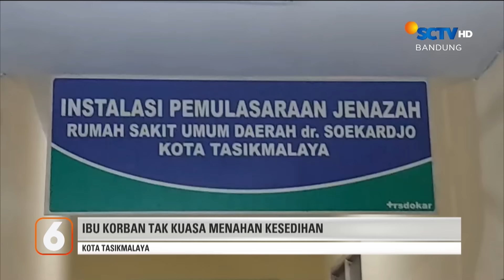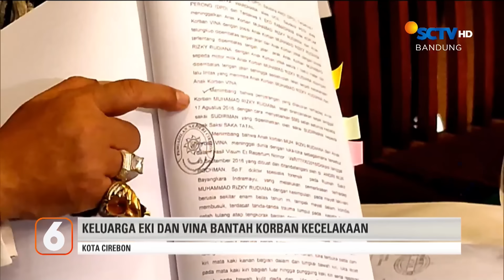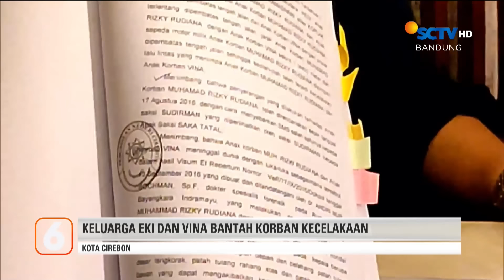Diduga Mencoba Ambil Bola di Sungai, 4 Bocah Tewas Tenggelam | Liputan 6 Bandung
Liputan 6 Bandung, 2 Agustus 2024 Part 1